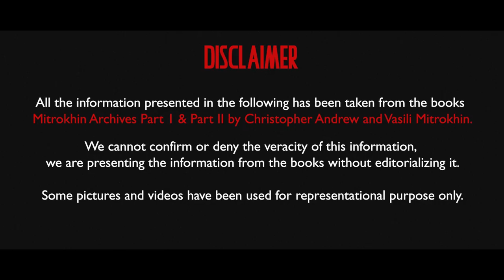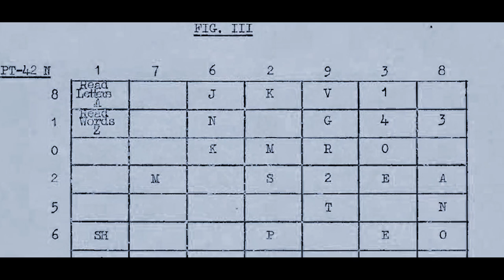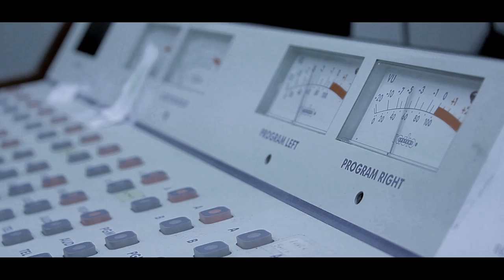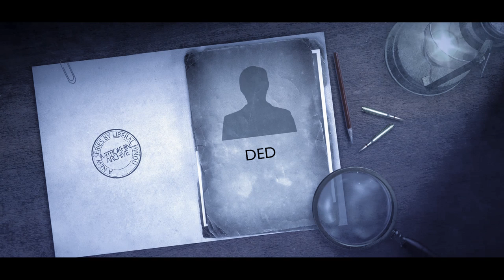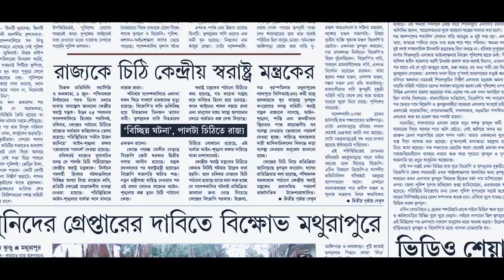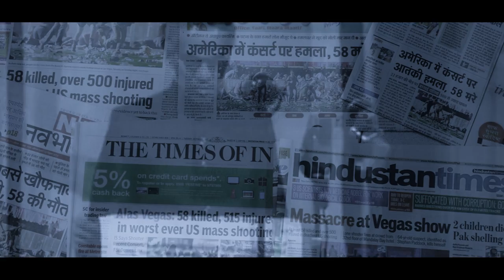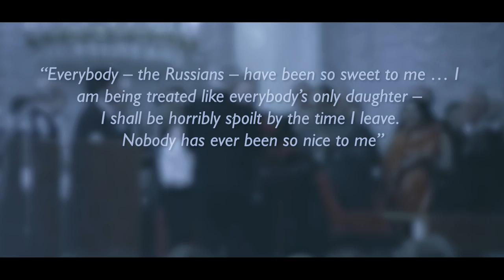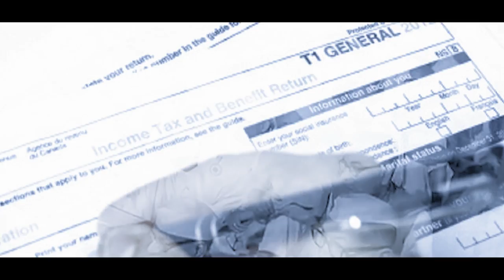How KGB Influenced Indian Elections & Funded Politicians | Mitrokhin Archive E02